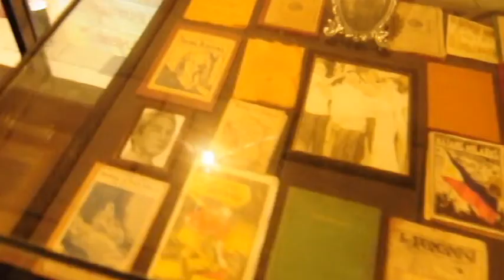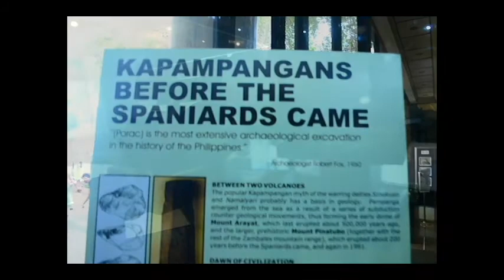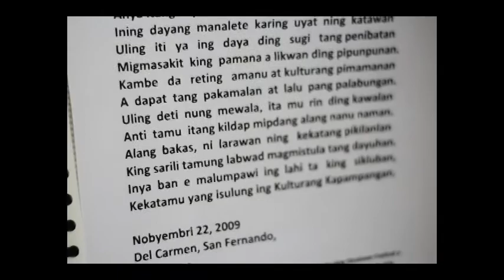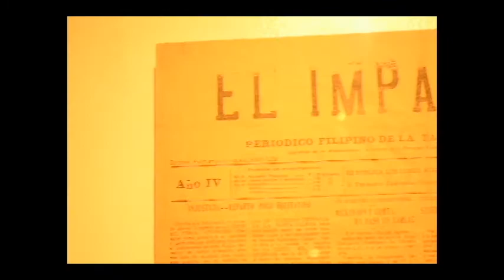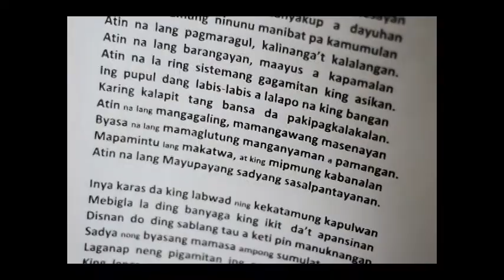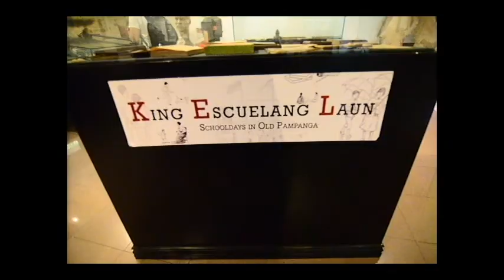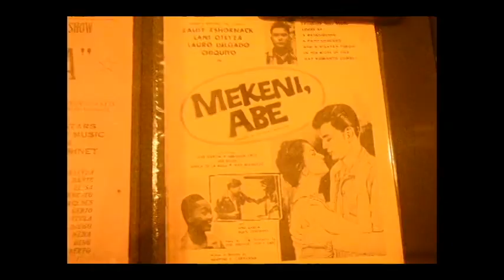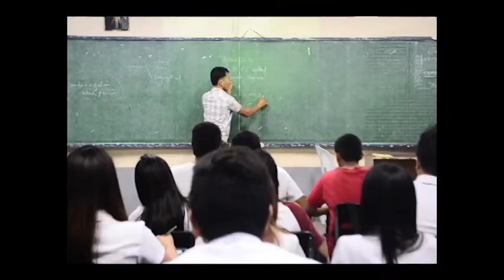1 TUMIMAN CA KETI CABALEN | DOCUMENTARY BY NICOLE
Documentaryo nina:
Nicole Laxamana
Michael John Hipolito
Nikko Rallo
Artyork Baquing